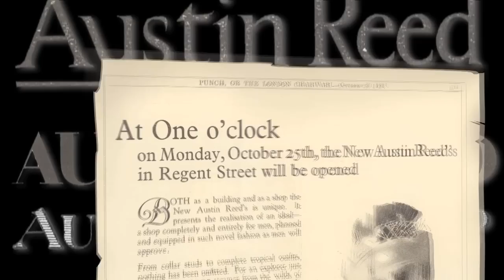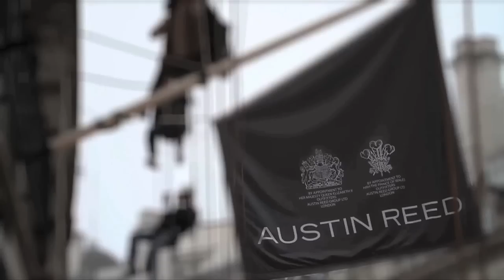Austin Reed - Style Through The Ages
Taking a look at the Austin Reed brand from the very beginning to the modern day.